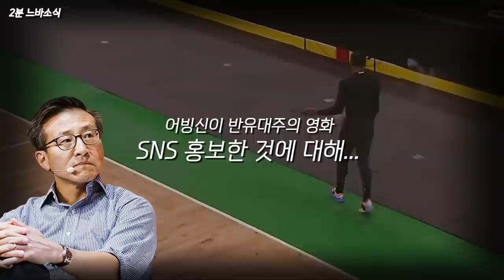0승5패 레이커스, 첫 승은 언제쯤? 😭 🏀2분느바소식🏀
어쩌다 레이커스가...😳

감사합니다! 🙏